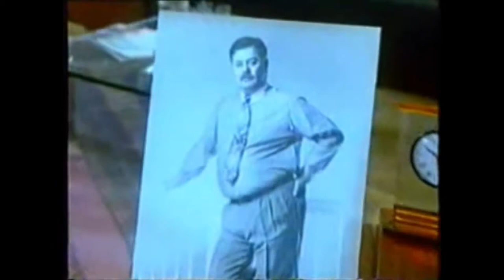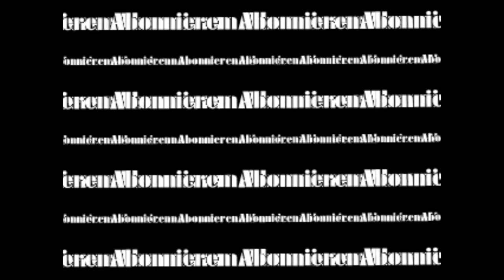DimDimTV - Hütchenspieler & GAMESHOWS - Folge 1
Mittlerweile hab ich schon seit 2 Wochen meinen Fernseher nicht mehr angerührt, weil dort immer die ein und die selbe Grütze gezeigt wird. Dies ist mein erster Blog, die erste Folge, mein erster sogenannter Pfannkuchen im Pancake-Store. Ach, seht es selbst...